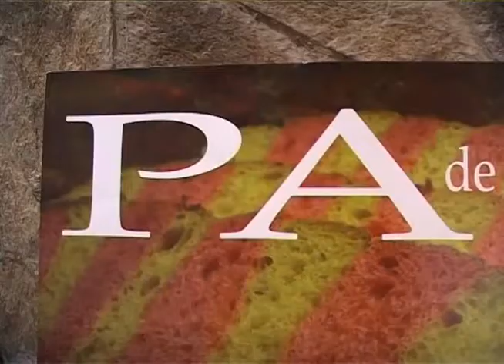El Gremi de Forners de Lleida preveu vendre 145.000 mones de Pasqua a la demarcació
El Gremi de Forners de Lleida preveu vendre 145.000 mones de Pasqua a la demarcació, unes 5.000 menys que l'any passat. El bon temps, que de ben segur animarà molts lleidatans a anar a la platja, i la proximitat de final de mes, fan creure que enguany la venda de mones es reduirà una mica. Els forners expliquen que el 70% de les mones són de nata, seguides de les de trufa, fruita i mantega. El seu president, Manel Llaràs, recorda que els clients tendeixen a reduir cada cop més la mida d'aquests pastissos que costen, de mitjana, uns 20 euros. Bob Esponja, Hello Kitty i els jugadors del Barça repeteixen aquest any com els personatges més demandats per guarnir les tradicionals mones de Pasqua.